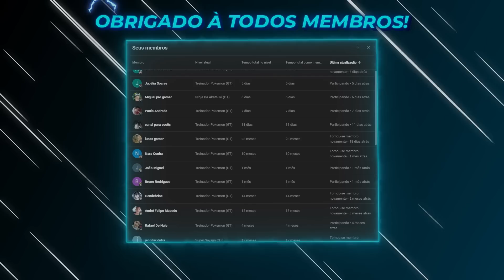CRIEI UM TIME de POKÉMONS SHINY!